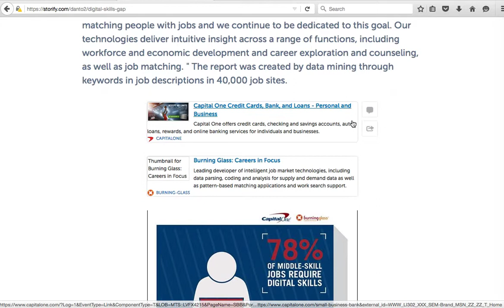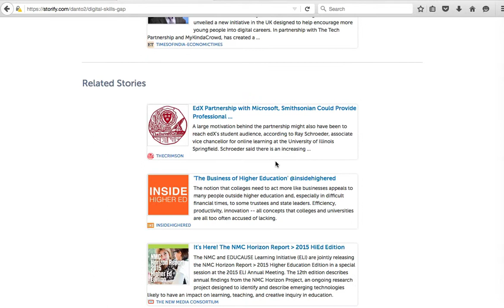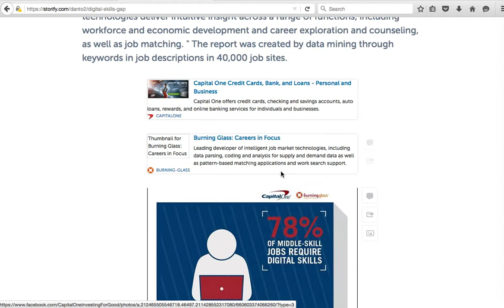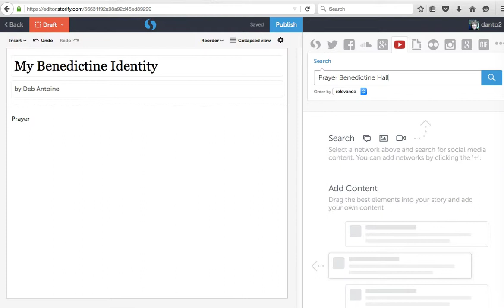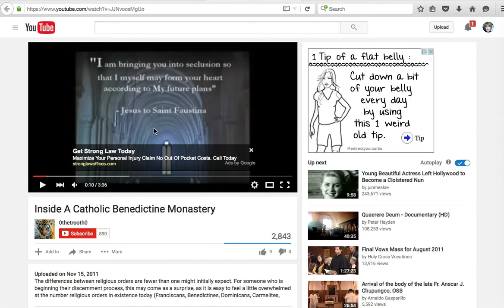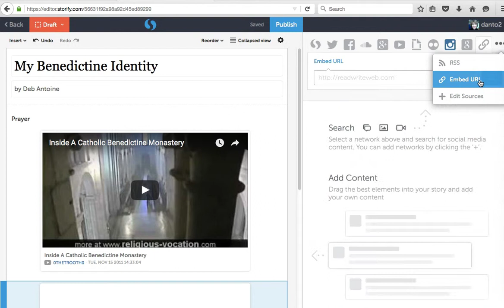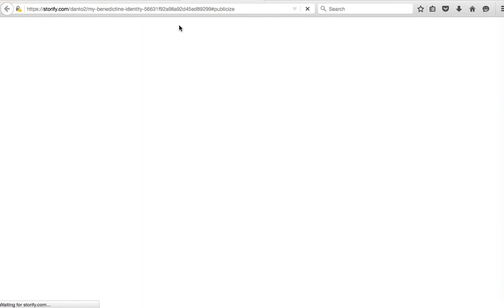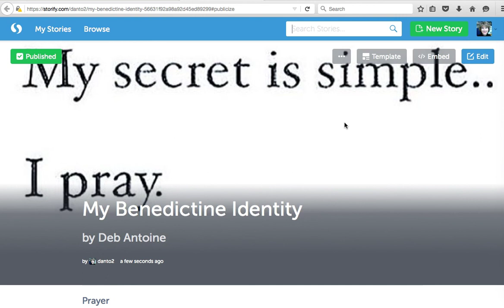A Brief Look at How to Use Storify